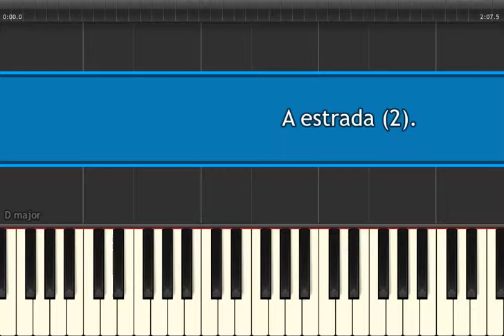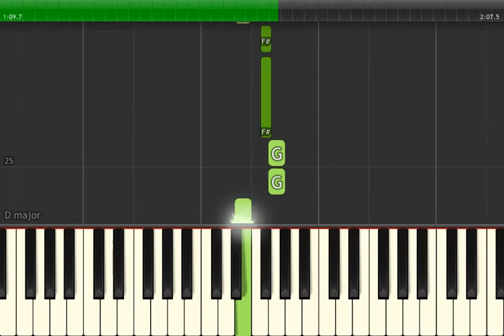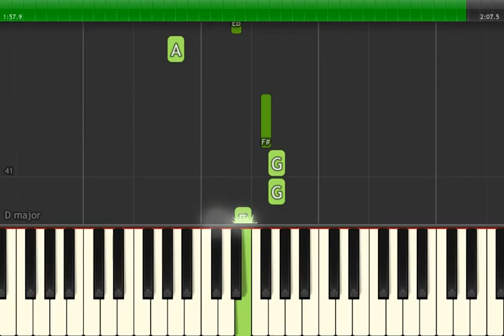A estrada (2) - Teclado